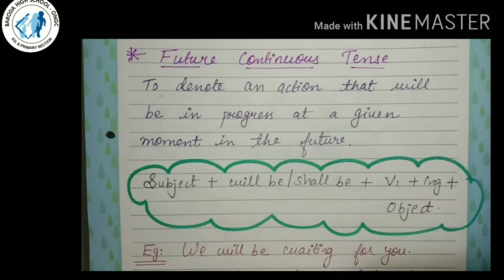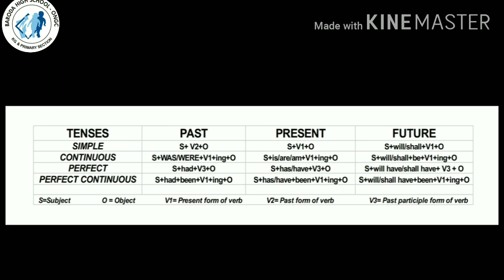Class 7 Future Tenses